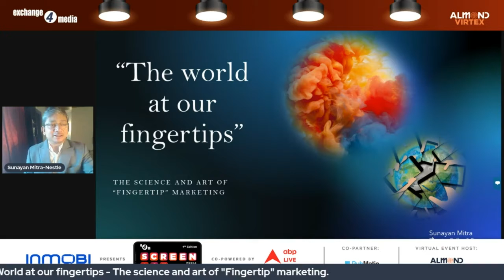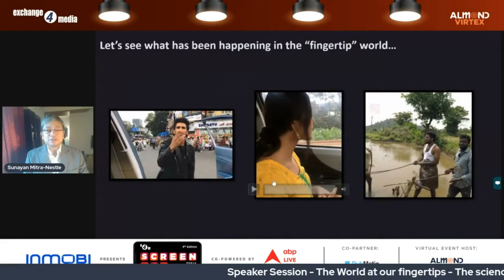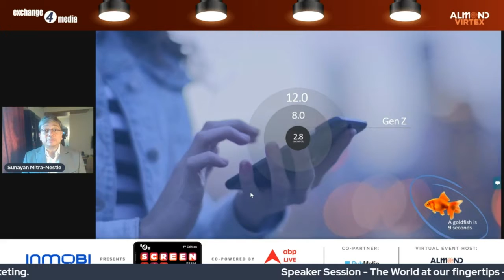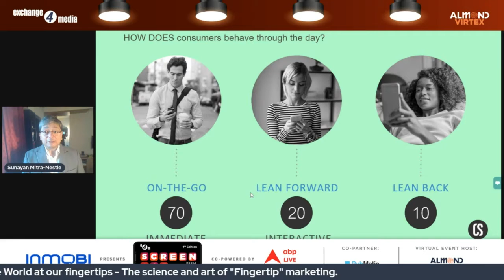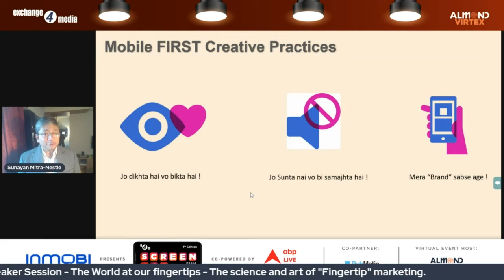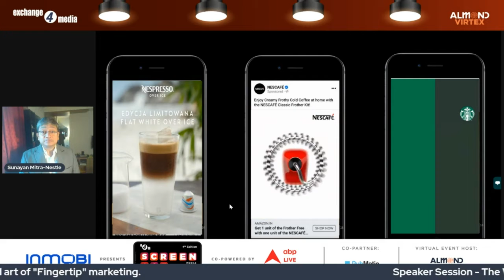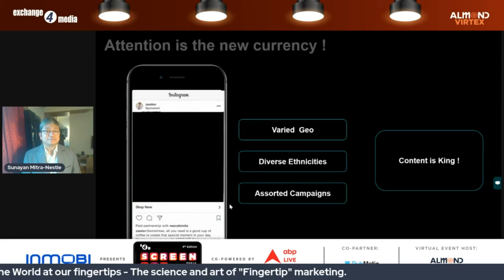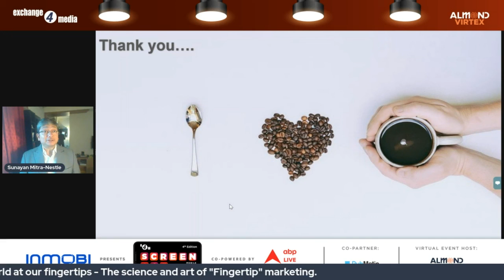Speaker Session: The World at our fingertips - The science and art of "Fingertip" marketing.